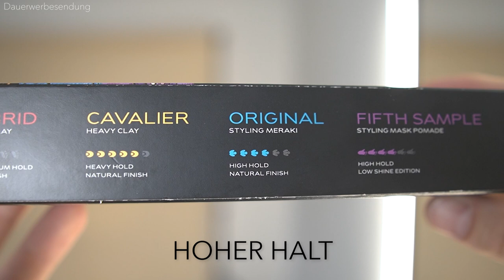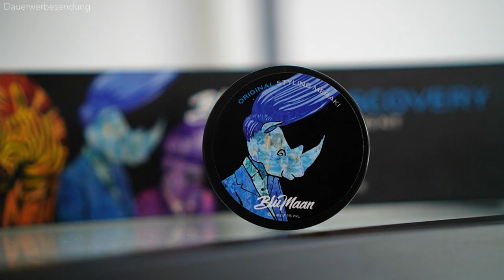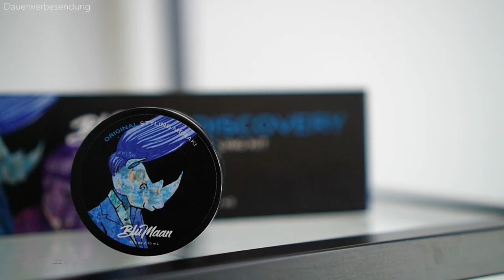BluMaan: Original Styling Meraki ● HAARSTYLING PRODUKTTEST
Im heutigen Haarstyling Produkttest, teste ich für euch das Haarstylingprodukt "Blumaan Original Styling Meraki" für euch. Das "Original Styling Meraki" vom YouTuber "BluMaan", ist eine Neuauflage seines ersten Haarstylingprodukts. Deswegen auch das "Original" im Namen des Haarstylingproduktes. Das Original Styling Meraki von Blumaan, verspricht einen langanhaltenden Halt und ein Mattes Finish, aber ist dem auch wirklich so? Genau das finden wir zusammen in diesem Haarstyling Produkttest zum "Blumaan Original Styling Meraki" heraus! Ich zeige euch nämlich genau, wie ich mir die Haare mit dem Haarstylingprodukt "Blumaan Original Styling Meraki" style und gehe dabei auf einige Kriterien ein, die ein gutes Haarstylingprodukt ausmachen! Diese Kriterien wären beispielsweise: Der Halt, das Styling, die Inhaltsstoffe, die Auswaschbarkeit und einige weitere Kriterien! Bleibt also dran, falls ihr wissen wollt, ob das "Original Styling Meraki" vom YouTuber "Blumaan", das richtige Haarstylingprodukt für euch ist! Schreib mir gerne in die Kommentare, ob ihr das "BluMaan Original Styling Meraki bereits kennt oder verwendet. Falls ihr noch weitere Ideen habt, welches Haarstylingprodukt ich als nächstes für euch testen soll, dann schreibt dies auch gerne unten in die Kommentare! Ich wünsche euch viel Spaß, beim Haare stylen!